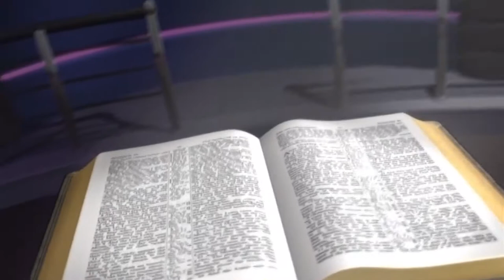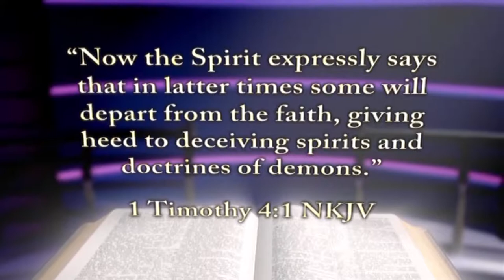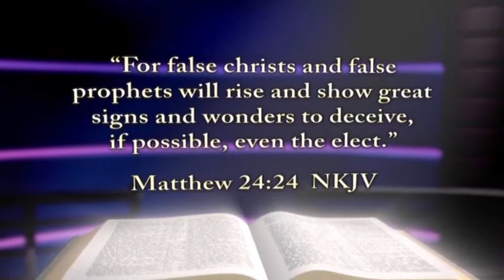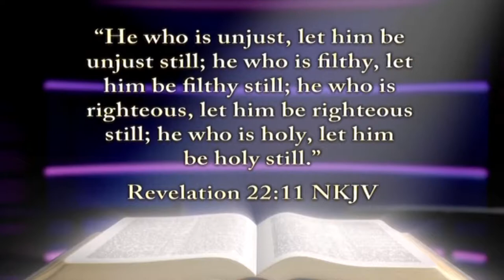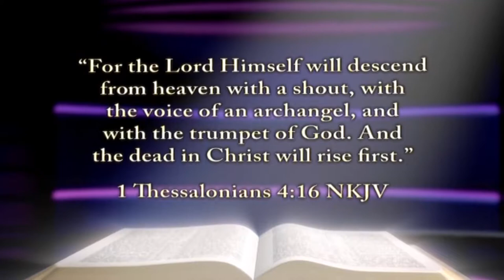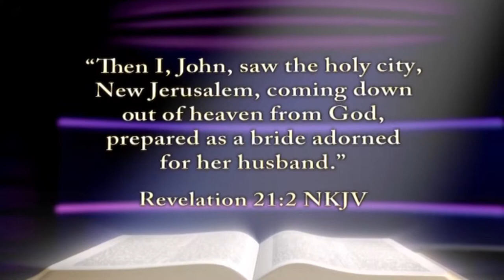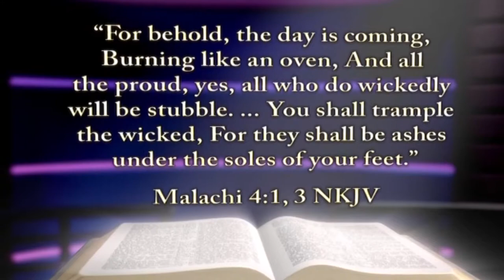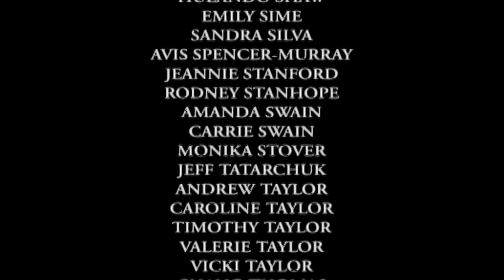The Final Events of Bible Prophecy 《German》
The intention is to spread the gospel. Please support them as follows